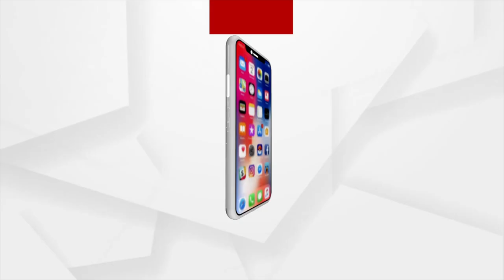Headlines @ 7 Pm | 1 July 2022 | Argus News